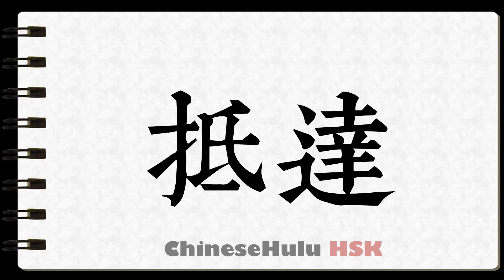How to Write arrive in HSK Chinese 3